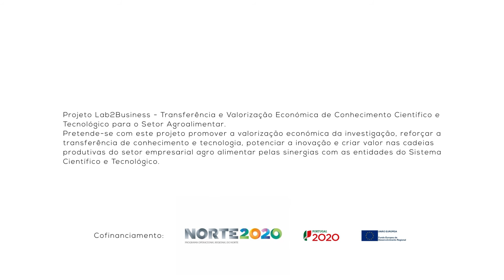1 Minuto com: Ana Cristina Freitas - Docente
1 Minuto com: Ana Cristina Freitas - Expectativas de uma licenciatura